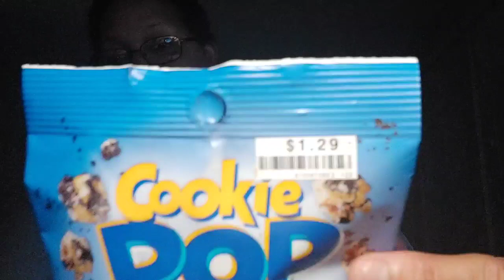Cookie Pop Oreo Popcorn VS Cookie Pop Nutter Butter Popcorn Part 2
"I'M 2 OLD 4 THAT"